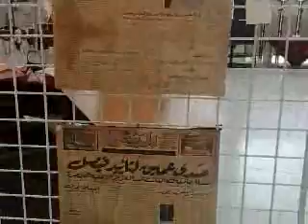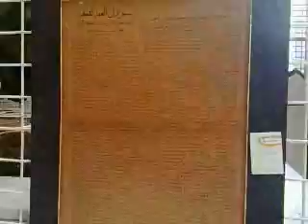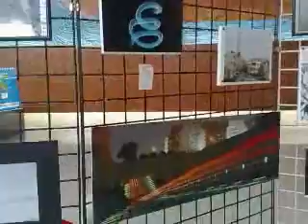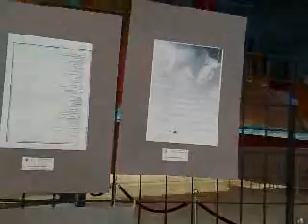معرض نحو فن راق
معرض نحو فن راق هوا معرض فني اقيم في قاعة المؤتمرات في جامعة الملك عبد العزيز ضمن فعاليات الملتقي الخامس لطلاب كليات العلوم الطبية التطبيقية. احتوى المعرض الكثير من الاعمال الفنية للطلاب من كافة الاقسام في كليات العلوم الطبية التطبيقية التابعة لجامعة الملك عبد العزيز و جامعة أم القرى . فقد شارك الطلاب باعمالهم الفنية كالرسم و الخط و التصوير الفتوغرافي و الكتابات الادبية كالشعر و النثر